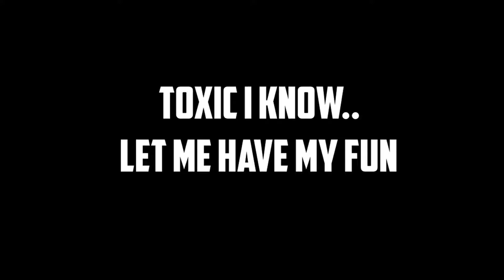The Vector is INSANE - Rainbow Six Clips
HEY! hope you enjoyed the video. If you did it would be greatly appreciated if you dropped a like on the video.